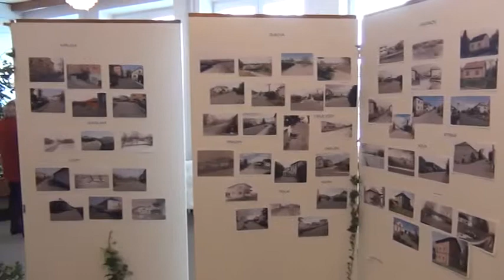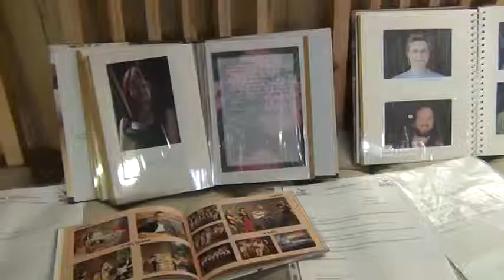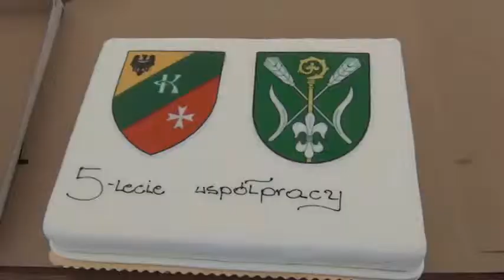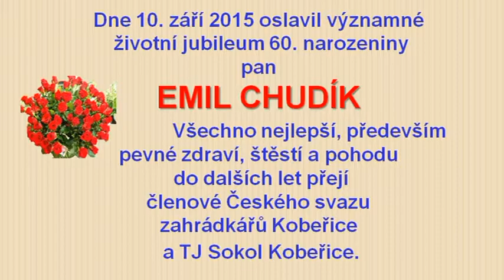38/2015 - Kobeřické minuty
Fotbalový turnaj O pohár starosty obce, Slavnostní zasazení stromu, Svěcení hříběte, Výstavy ke Dni obce, Den obce, Diamantová svatba—